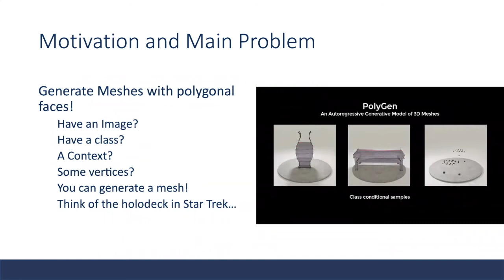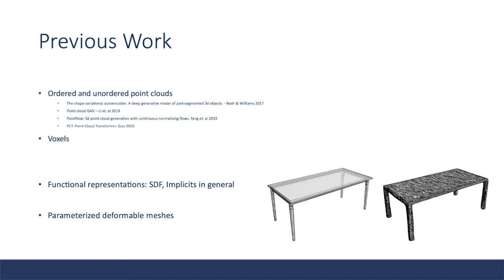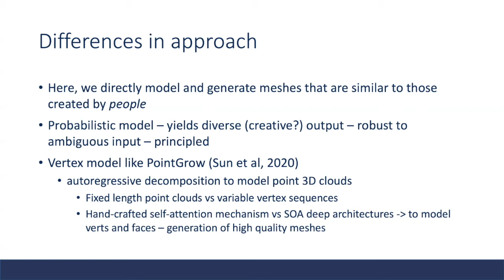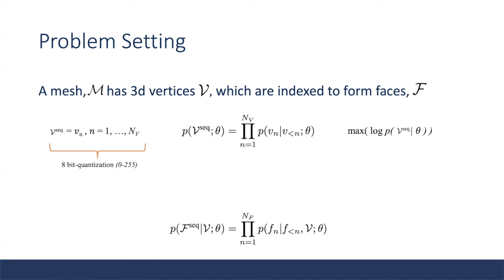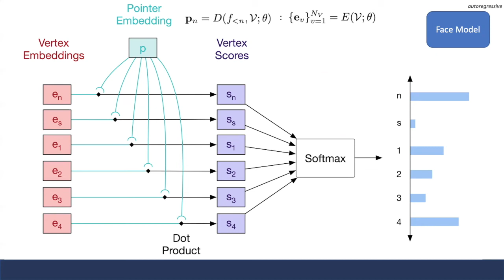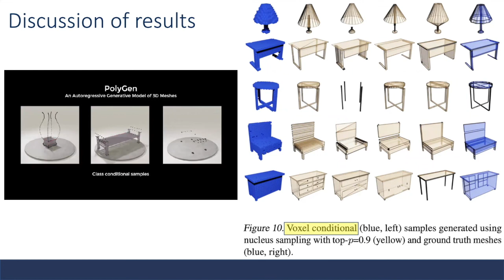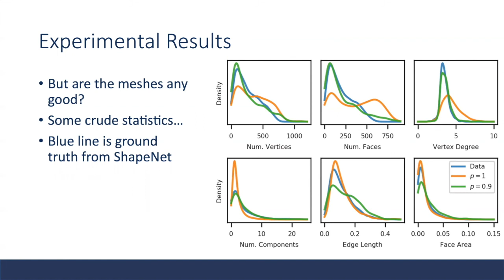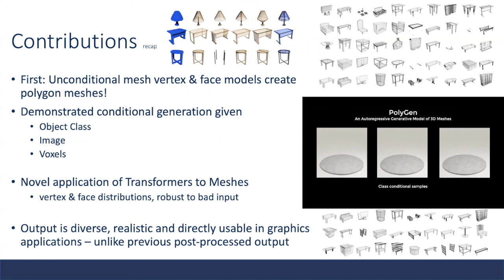CSC2547 PolyGen: An Autoregressive Generative Model of 3D Meshes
Paper Title:
An Autoregressive Generative Model of 3D Meshes
Authors:
Charlie Nash, Yaroslav Ganin, S. M. Ali Eslami, Peter W. Battaglia
Presentor:
Alexander Tessier